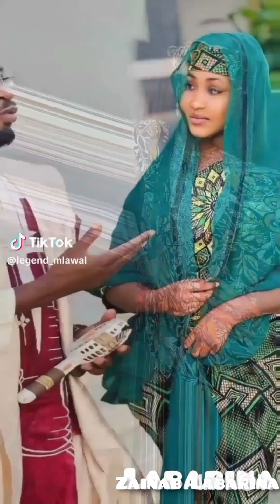Zainab Labarina Zandawo Gurin mijina Mai Nasara Domin Banmutuba 👨‍❤️‍💋‍👨